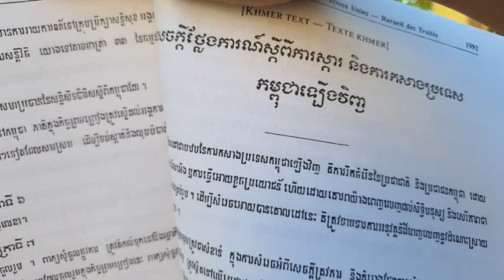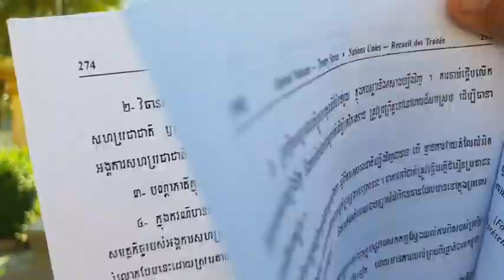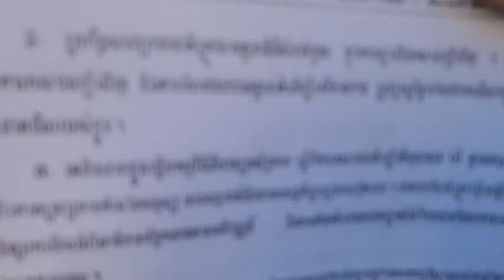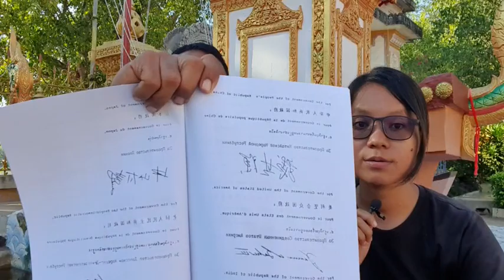តើពេលណា ជាពេលដ៏សមស្របក្នុងការស្ដារ និងកសាងកម្ពុជាឡើងវិញ? ដោយនរណា?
បកស្រាយ៖ តើពេលណា ជាពេល
ដ៏សមស្របក្នុងការស្ដារ និងកសាងកម្ពុជាឡើងវិញ? ដោយនរណា?
៦.ប្រព័ន្ធសហប្រជាជាតិត្រូវមានតួនាទីដ៏សំខាន់មួយ ក្នុងការស្ដារ និងកសាងឡើងវិញ។
ការចាប់ផ្ដើមលើកផែនការកសាងឡើងវិញ និងការអំពាវនាវជាអន្តរជាតិដើម្បីរកវិភាគទាន ត្រូវប្រព្រឹត្តទៅនៅពេលដ៏សមស្រប ដើម្បីធានានូវជោគជ័យរបស់ខ្លួន។
ទំព័រ ២៩៣
ថ្ងៃ សៅរ៍ ៨ រោច ខែ បឋមអាសាឍ ឆ្នាំ ឆ្លូវ បញ្ចស័ក ពុទ្ធសករាជ ២៥៦៥ ត្រូវថ្ងៃទី ០៣ ខែ កក្កដា ឆ្នាំ ២០២១
ចូលរួមផ្សប់ផ្សាយមិនដាក់ License Youtuber ( មិនមានកម្មសិទ្ធបញ្ញា​ )
ប្រភពចេញពីទំព័រហ្វេសប៊ុក ៖ សន្ធិសញ្ញាសន្តិភាពទីក្រុងប៉ារីស៍ស្ដីពីកម្ពុជា បន្តរផ្សាយឡើងវិញ